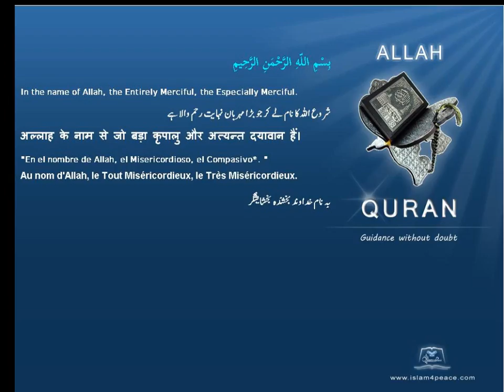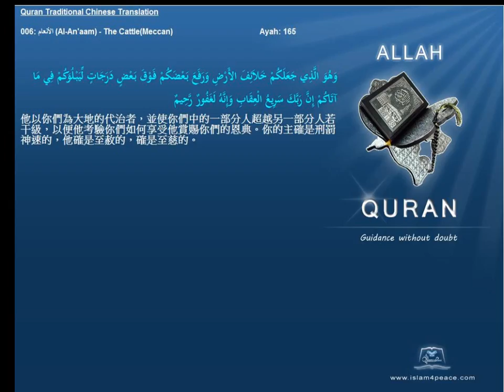Quran Traditional Chinese 006 الأنعام Al An'aam The CattleMeccan Islam4Peace com